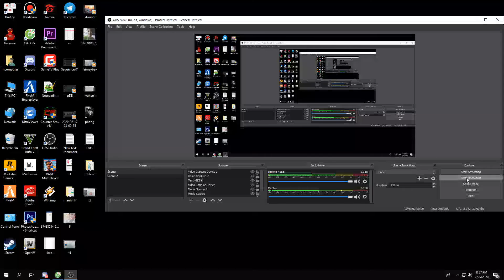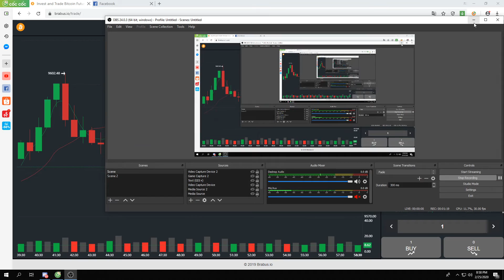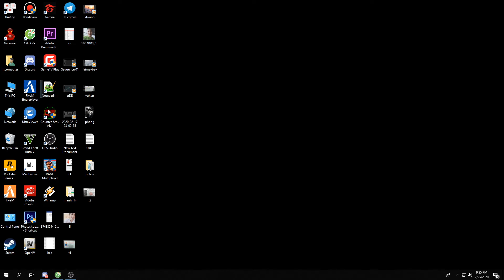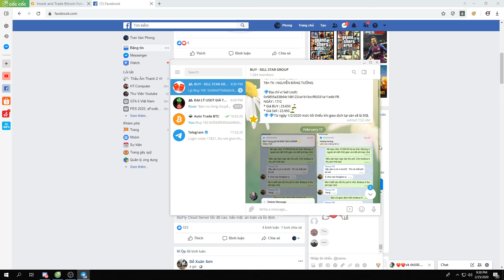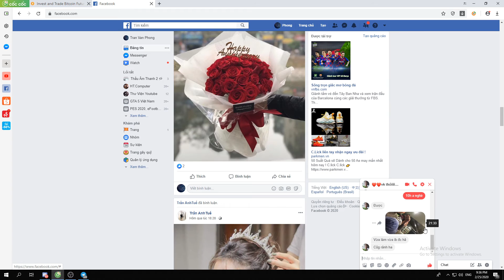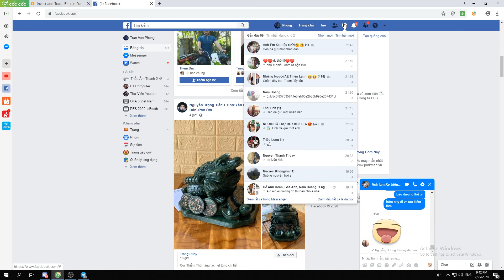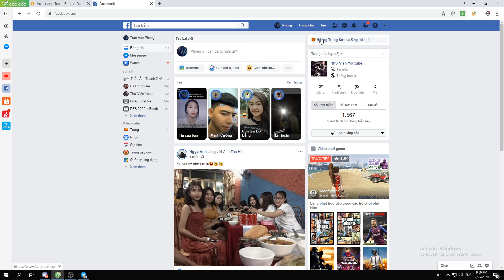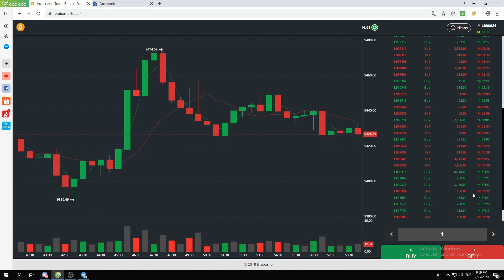Cách phân tích thị trường Brabus bách phát bách trúng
© Bộ Tộc Onin Youtuber ✔